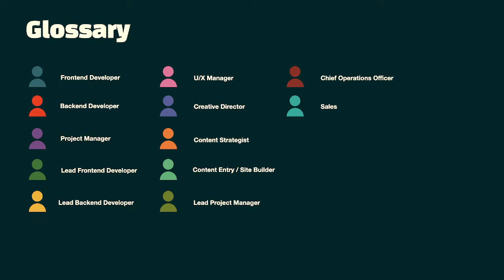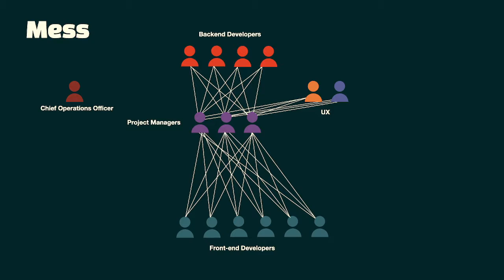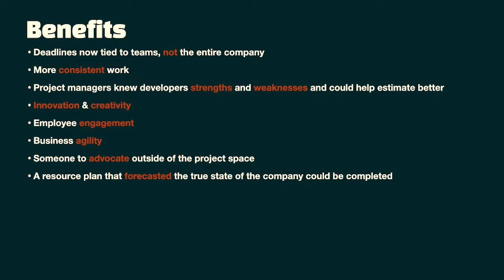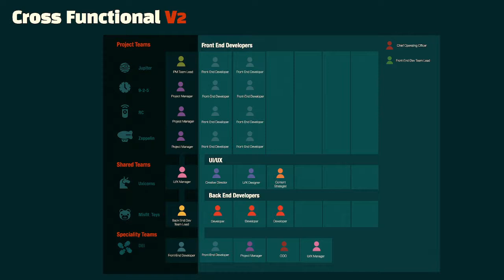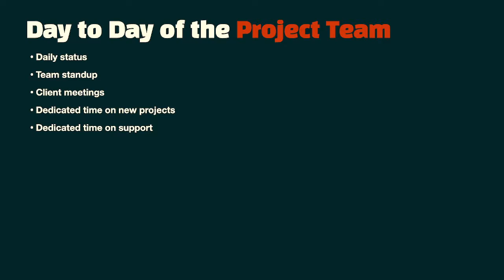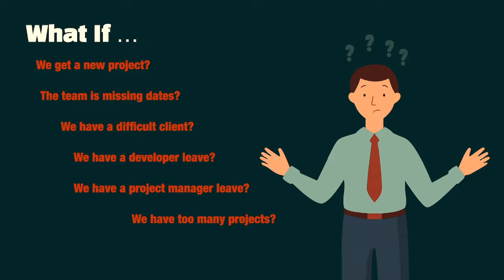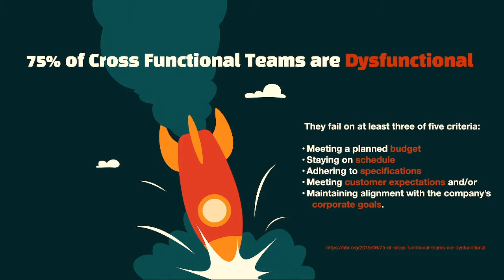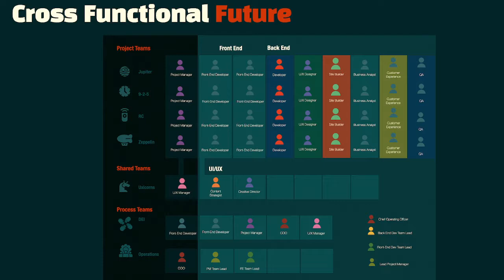AGENCY & BUSINESS - Cross Functional Teams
Growth challenges all agencies, and it can be a daunting task for smaller agencies to take the step to the next level. As agencies are trying to deliver to existing clients, new work is coming in. How is this new work scheduled, and how do you keep your team from burn out. Cross Functional teams is a concept that allows our agency to have production teams working on projects, and non-production teams that are driving innovation and advancing culture.

During this session, I will cover the basics of Cross Functional teams, provide a deep dive into transition plans and discuss struggles  this concept holds.